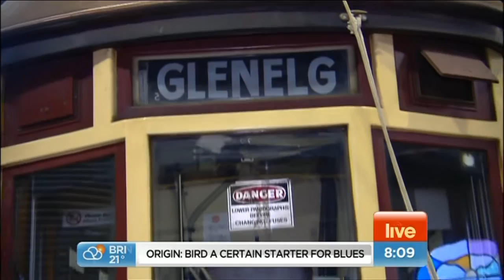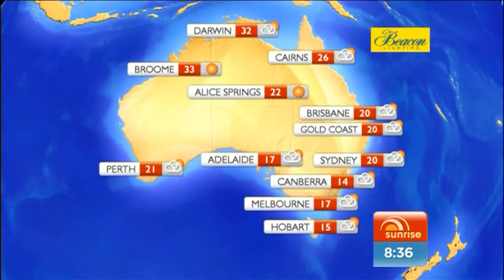Sydney Tramway Museum on 'Sunrise'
Sydney Tramway Museum on Ch7 Sunrise weather segments
Monday 15th July 2013